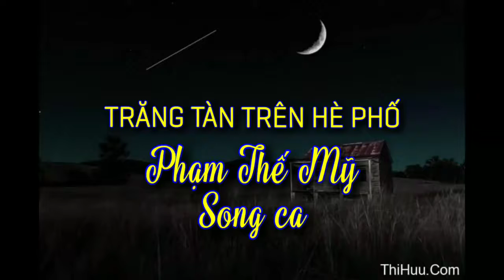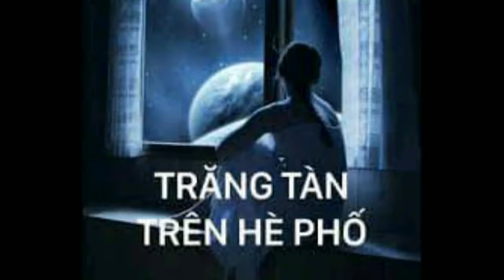TRĂNG TÀN TRÊN HÈ PHỐ, ST PHẠM THẾ MỸ, SONG CA.